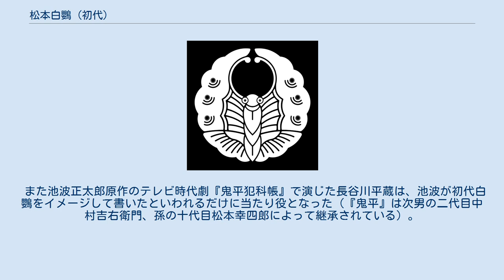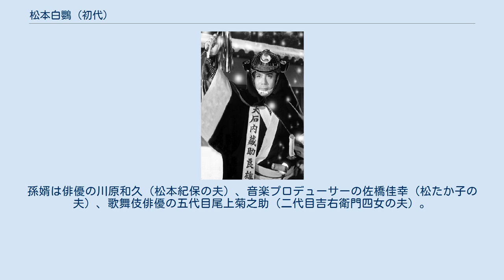松本白鸚 (初代)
初代 松本 白鸚（まつもと はくおう、1910年（明治43年）7月7日 - 1982年（昭和57年）1月11日）は、日本の歌舞伎役者。
屋号は高麗屋、定紋は、四つ花菱、替紋は浮線蝶。
 本名は藤間 順次郎（ふじま じゅんじろう）。
俳名に錦升（きんしょう）がある。
「白鸚」の名跡は襲名披露興行の舞台以外にほとんど実績のない事実上の隠居名で、存命中は八代目 松本 幸四郎（まつもと こうしろう）として知られた。
 七代目松本幸四郎の次男として東京に生まれる。
父の方針で暁星学園に通学し、舞台に立ったのは学生時代からだったため、子役の経験がない。
彼自身は後年、もし歌舞伎役者にならなかったら画家を目指していただろうと語っている。
 1926年（大正15年）二代目松本純蔵の名で初舞台。
1928年（昭和3年）初代中村吉右衛門の門に入る。
のちに吉右衛門の娘・波野正子を妻に迎える。
 1931年（昭和6年）4月明治座の『菅原伝授手習鑑・車引』の梅王丸で、五代目市川染五郎を襲名。
戦後は菊・吉の二大俳優の後継者として頭角を顕わす。
1948年（昭和23年）文部省芸術祭賞受賞。
翌年（昭和24年）8月東京劇場『勧進帳』の弁慶と『ひらかな盛衰記・逆櫓』の樋口次郎で、八代目松本幸四郎を襲名。
 進取の気性に富み、従来の歌舞伎役者の殻を破る活動に積極的に挑んだ。
1957年（昭和32年）には文学座の『明智光秀』に出演。
また1959年（昭和34年）『娘景清八嶋日記』では八代目竹本綱太夫や九代目竹澤彌七と共演、それまで相容れなかった文楽との共演を実現し、テアトロン賞と毎日芸術賞を受賞した。
さらに1960年（昭和35年）にはシェイクスピアの『オセロ』に挑んで話題となった。
 1961年に松竹を離れ、劇作家菊田一夫の招きで、息子二人と一門とでこぞって東宝に移籍、歌舞伎界に大きな衝撃を与えた。
これが歌舞伎役者が他分野の演劇に進出するひとつのきっかけとなる。
その後も東宝で山本富士子や山田五十鈴らの女優と舞台で共演するなどしたが、東宝の興行方針に対する不満や自己の芸術観と菊田の脚本との相違・ずれなど問題が絶えず、この移籍は必ずしも成功とはいえないものだった。
 移籍後も国立劇場で、1969年（昭和44年）6月の河竹黙阿弥作の歌舞伎『蔦紅葉宇都谷峠』（文弥殺し）復活上演など埋もれた古典に取り組んだり、同年11月には三島由紀夫作の新歌舞伎『椿説弓張月』を初演するなど精力的に歌舞伎の舞台に立った。
10年後松竹に復帰し、再び歌舞伎座の舞台に立つようになる。
 1972年（昭和47年）紫綬褒章。
1974年（昭和49年）日本芸術院賞、1976年（昭和51年）日本芸術院会員、1978年（昭和53年）文化功労者、1980年（昭和55年）NHK放送文化賞などを授与された。
1975年（昭和50年）、重要無形文化財保持者（人間国宝）に各個認定されている。
 1981年（昭和56年）10月、「松本幸四郎」の名跡を長男の六代目市川染五郎に譲り、自らは「松本白鸚」を襲名。
「白鸚」は父・七代目松本幸四郎が使った雅号からとった。
この襲名披露では八代目の孫である三代目松本金太郎も七代目市川染五郎を襲名し、高麗屋三代の襲名となった。
 この襲名披露が、白鸚としては唯一、そして生涯最後の舞台となった。
晩年に発症したベーチェット病が進行して、この頃には全身に痛みが走って思うように動けず、襲名披露の平伏の挨拶も苦痛に堪えながらのものであった。
翌月初めには文化勲章を受章、病身を押して皇居での親授式に臨んでいる。
その2か月後の1982年1月11日、ベーチェット病悪化に伴う心不全のため死去。
71歳没。
墓は東京・池上本門寺にあり、父・七代目幸四郎と並んで建てられている。
 白鸚の名は隠居名であるため長らく襲名者はなかったが、没後36年後となる2018年1月に長男の九代目幸四郎が二代目白鸚を襲名。
さらに、九代目の長男（初代白鸚の孫）である七代目市川染五郎が十代目松本幸四郎を、九代目の孫（初代白鸚の曾孫）である四代目松本金太郎が八代目市川染五郎をそれぞれ襲名し、前回の高麗屋三代同時襲名を再び行う形となった。
 『忠臣蔵 花の巻・雪の巻』（1954年 松竹） 男らしい風格のある芸風で、父・七代...